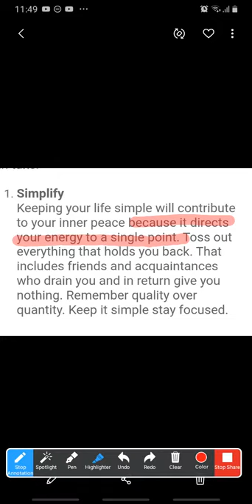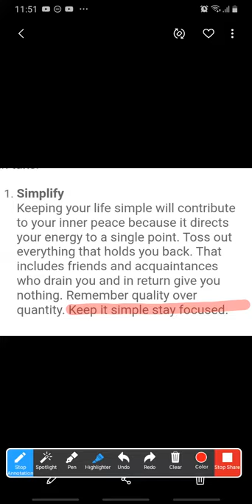Learn American Accent!